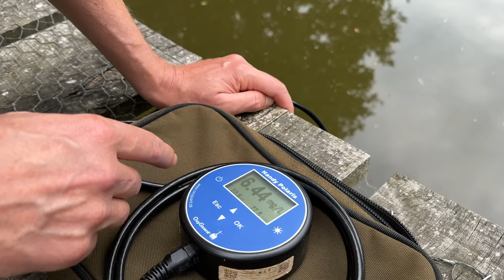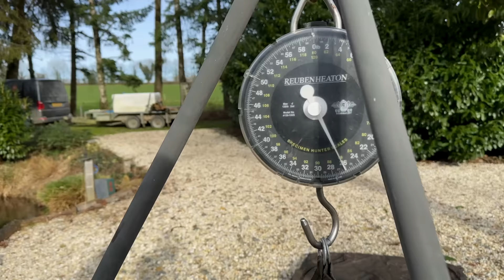I Spent 13 Years Transforming A Neglected Lake Into A Thriving Fishery ❗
Ever wondered what it takes to run a carp fishery? This video is a behind the scenes look into the huge amount of work that we’ve put into the fishery over the last 13 years.

00:00 We bought a lake!
02:10 Lake dig out
09:47 What happens during spawning
12:48 Managing oxygen levels
15:58 New fish in the lake
19:54 Sorting out the trees
21:42 Applying lime in the lake
23:31 Lake repairs
26:18 Fish rescue
30:43 How much carp eat
39:59 Draining down the lake

► My carp lines and hooklinks

► The gear and tackle I use

This channel is supported by Nash but I am in charge of the content of each video and only use products I have total confidence in.